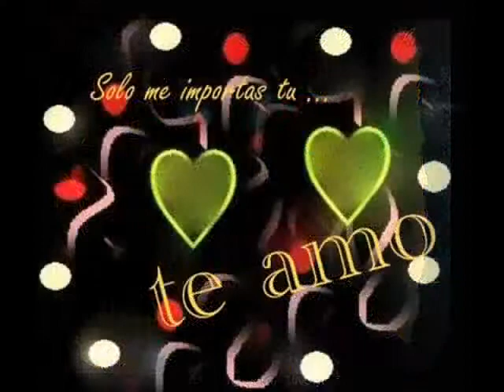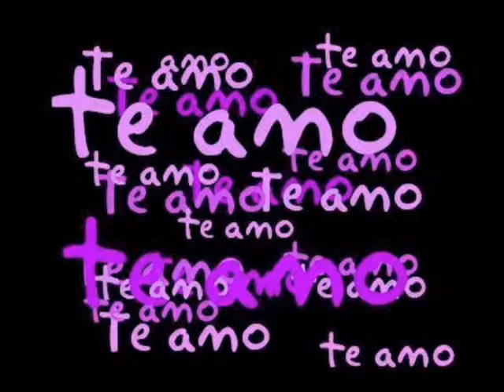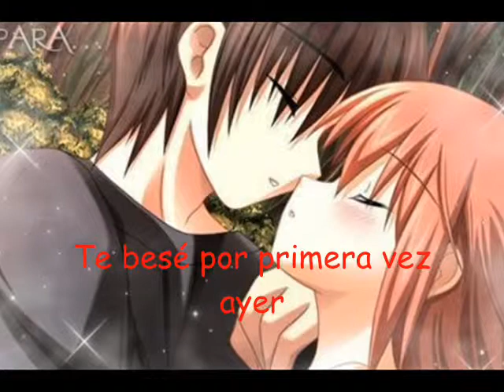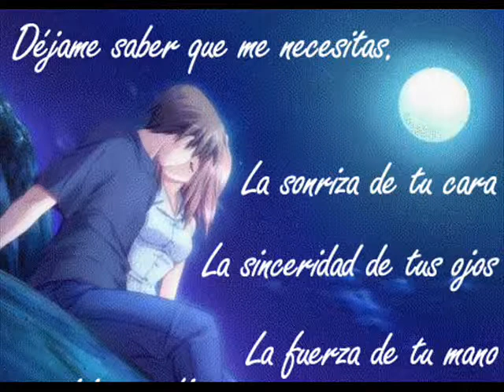Love Bug Jonas Brother